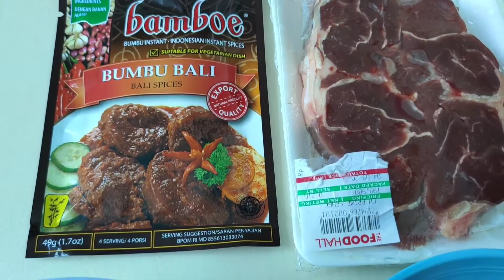Daging sapi bumbu bali ala chef alung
Daging sapi bumbu bali